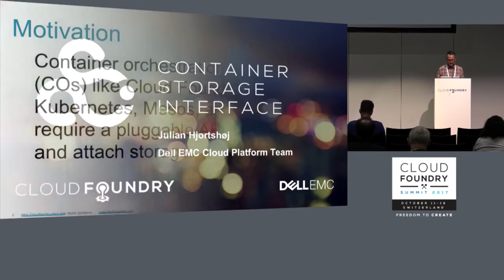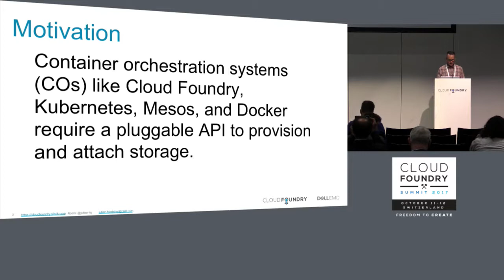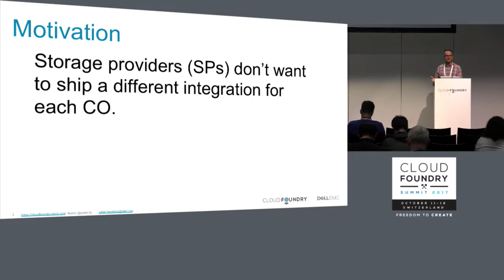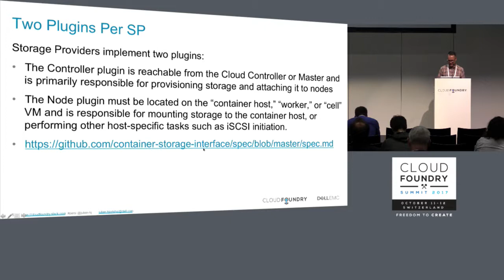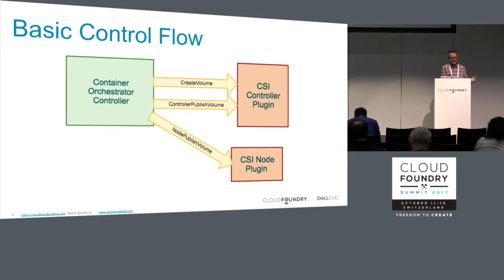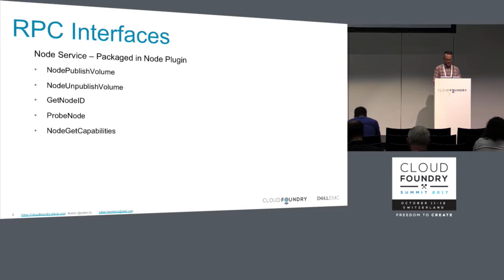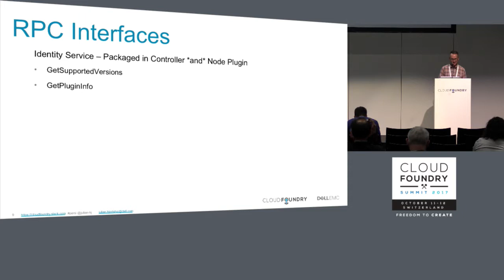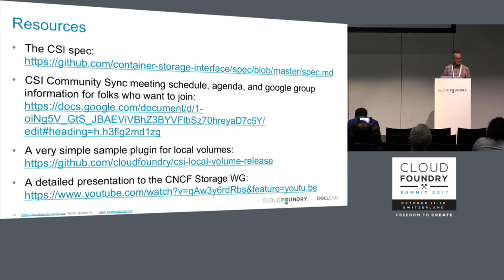Gold Sponsor Lightning Talk: The Future of Container Storage: CSI and Cloud Foundry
Gold Sponsor Lightning Talk: The Future of Container Storage: CSI and Cloud Foundry - Julian Hjortshoj, Dell EMC

In early 2017, representatives from Cloud Foundry, Kubernetes, Mesos and Docker convened a working group to create a common Container Storage Interface.  The intent of this interface is to provide a standard API that will allow a storage provider to write a single plugin that can attach their storage to any of the major container orchestrators.

In this talk, we will cover the design and logical flow of the Container Storage Interface, discuss its integration into Cloud Foundry, and look at some initial examples of storage plugin implementations.

About Julian Hjortshoj
Julian is the PM of the Diego Persistence team, and a 12 year veteran at Dell EMC. | In his spare time, Julian enjoys traveling, cooking, sporadic exercise, and building stuff that isn’t software.